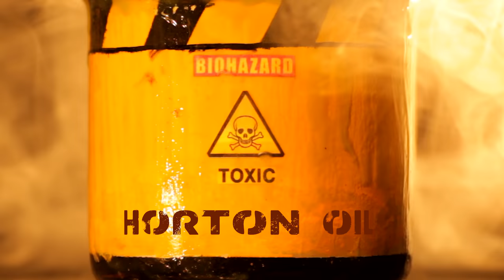If Recycling Were Honest | Honest Ads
Roger Horton returns for the first time since 2017 to explain why recycling is pointless and, even worse – basically just one big scam.

Join us Wednesdays and Fridays at 3pm EST for brand new Cracked shows and series!

Roger Horton: Jack Hunter
Writer: Jordan Breeding
Director: Andy Newman
Czar Of Audio-Visual Activities: Dave Brown
Editors: Dave Brown, Jordan Breeding
Sound: Josh Bryant
Random Dude: Jordan Breeding
Random Woman: Carly Snowdon
Production Assistants: Caitie Hirabayashi and Naod Haddish

00:00 - If Plastic Recycling Were Honest
03:29 - He's Roger, And He's Back